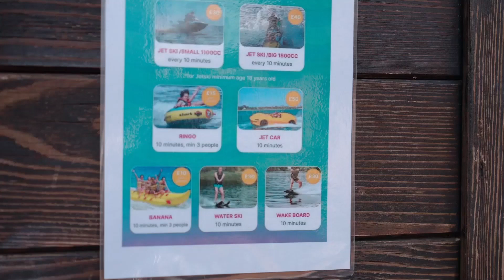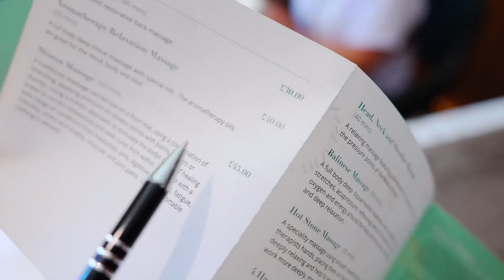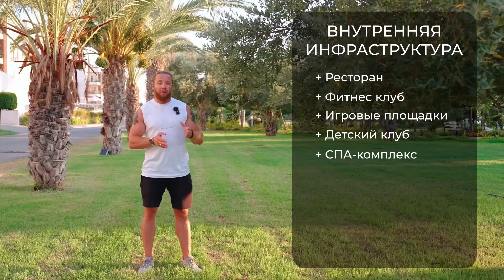Thalassa Beach Resort - Пять звезд - Первая линия - Честный отзыв - Prokhorov pro LiFe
Здравствуйте, друзья!
Сегодня мы сняли апартаменты в Thalassa Beach Resort! Сделали мы это для того, чтоб попробовать этот комплекс на себе записать честный отзыв об этом комплексе.
Thalassa Beach Resort  расположен на первой береговой линии и устроен по принципу отеля пять зве!

Prokhorov pro LiFe - канал о жизни за рубежом.
★Обзоры стран и городов для переезда и путешествий.
★Полезные видео об инфраструктуре и сервисов для жизни.
★Интересные видео о жизни на Северном Кипре и других странах.